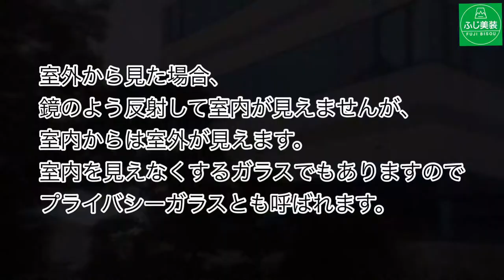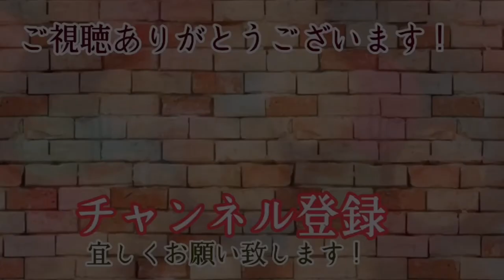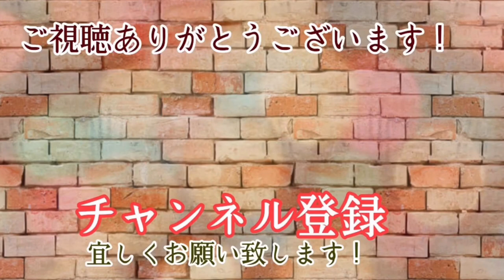熱線反射ガラスの水垢汚れを落とし再生させる技術を公開・茨城県